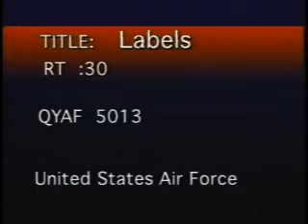AF Commercial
Air Force Commercial - Lourake